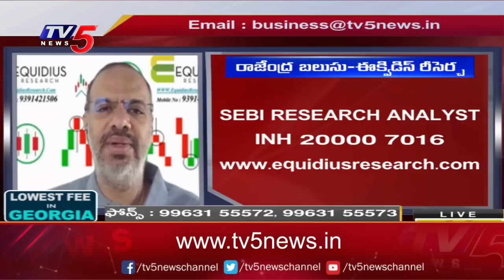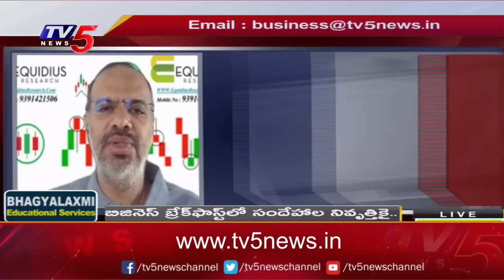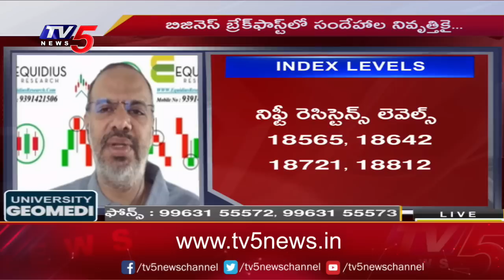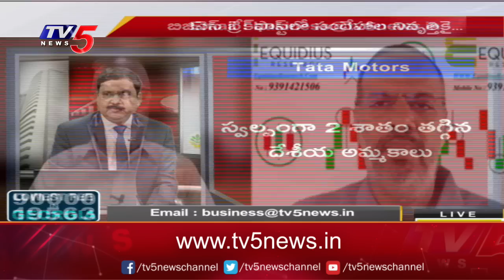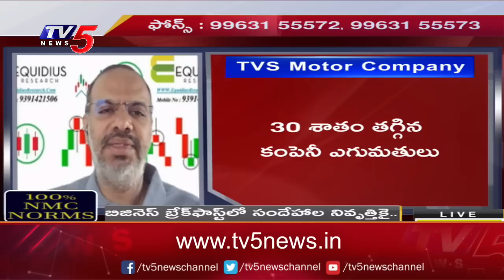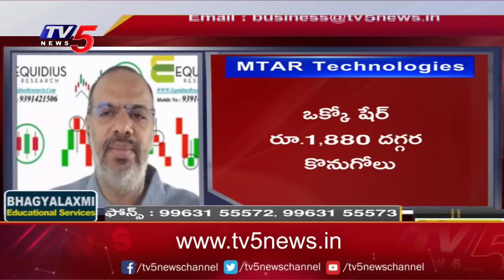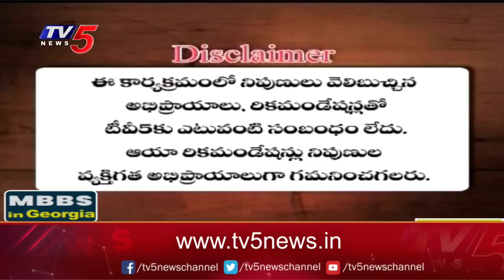Business News Analysis | Share Market Latest Updates | 02-06-2023 | TV5 Money Live